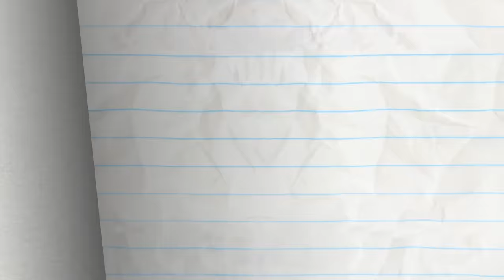All That Litters Is Not Gold - Pencilmation | Animation | Cartoons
CREDITS FOR ALL THAT LITTERS IS NOT GOLD
Animated by Josh Palmer
Assistant Sound Editor - Cameron Kane
Pencillers - Ralph Ravina and Anthony Price
Color Supervisor - Antonio Villamandos

ABOUT PENCILMATION :
Pencilmation is a web cartoon created by Ross Bollinger in which pencil drawn stick figures nad doodles come to life. It is made with love and a lot of fun by an international team helmed by Ross Bollinger who started the channel alone in his room a long time ago. The Pencilmation channel is for not-too-serious grown-ups alike.